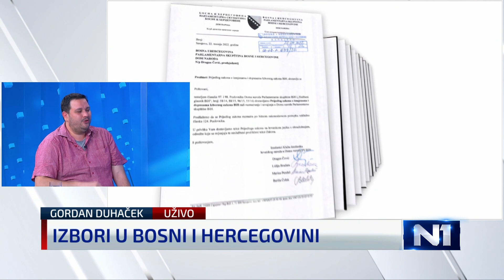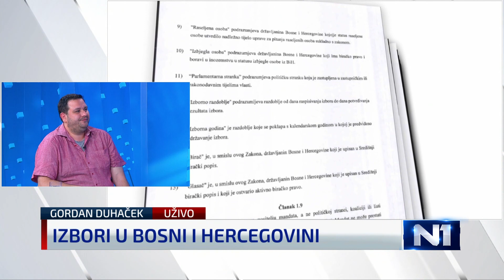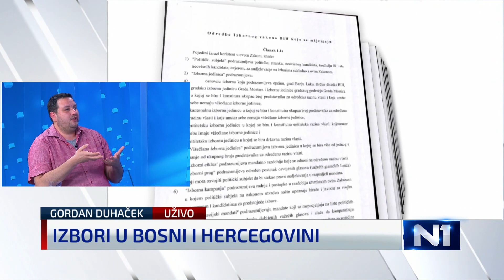Duhaček: Milanović je agitirao za Komšića kada su svi već shvatili da je ubleha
Situaciju u Bosni i Hercegovini u N1 Newsroomu analizirao je Indexov kolumnist Gordan Duhaček.